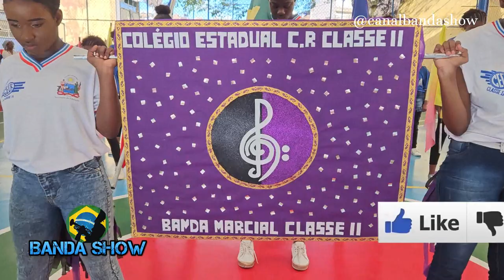Banda Marcial Classe II na I Etapa do Intercolegial de Bandas e Fanfarras 2023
Banda Marcial do Centro Educacional Carneiro Ribeiro - Classe II na I etapa do Intercolegial de bandas e fanfarras realizado no Colégio Estadual Rubén Darío 16/06/2023   ·